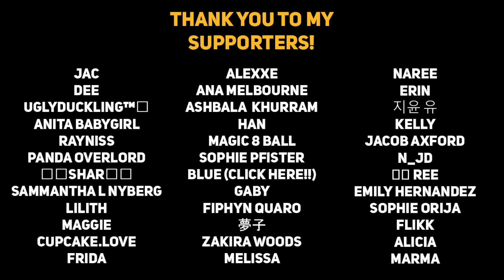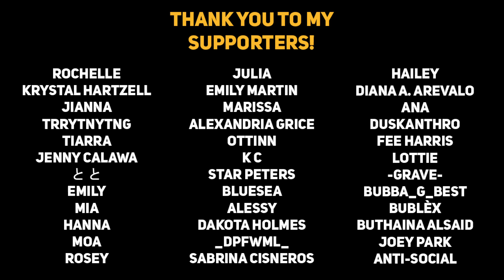Boyfriend gets angry when you see his bruises [Boyfriend ASMR]